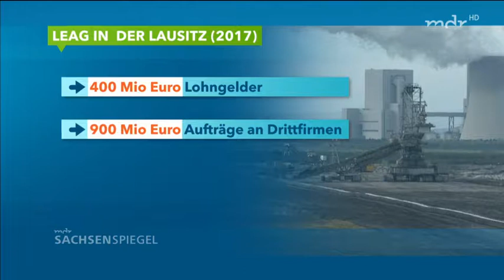Nachrichten * Politik * Deutschland * Hat die Braunkohle unter Schwarz Grün Gelb eine Zukunft